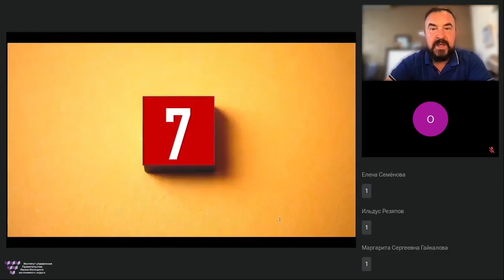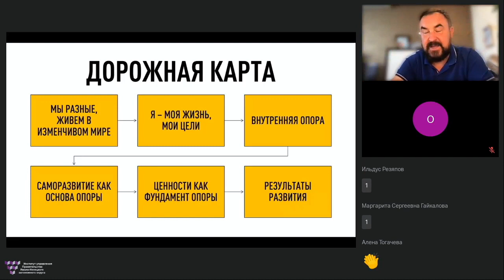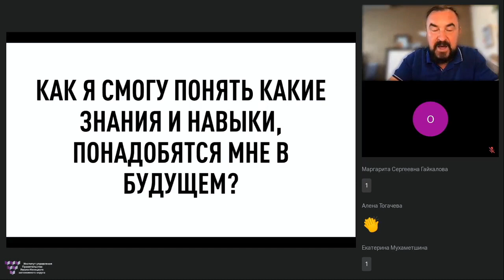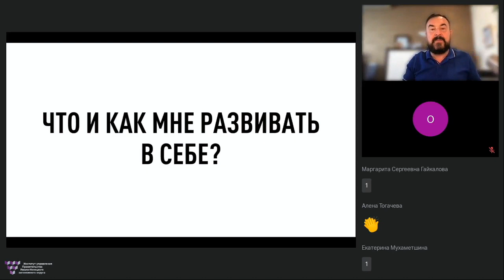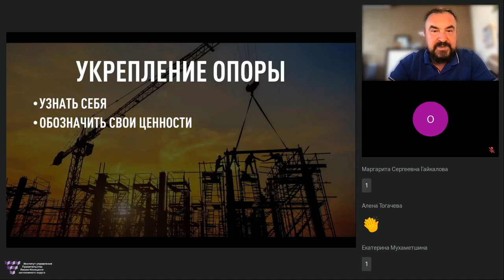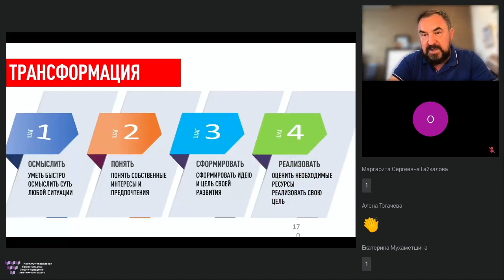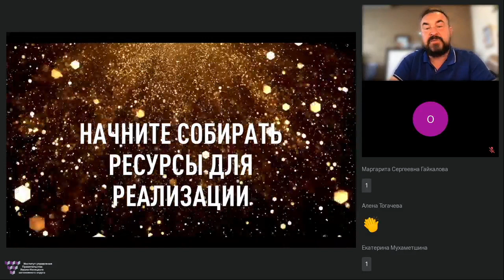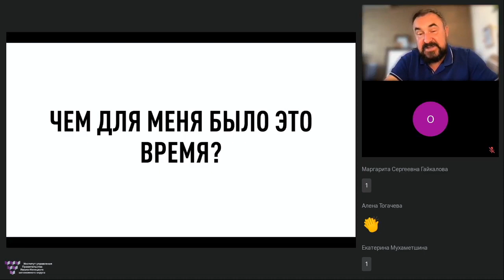7 часть "Финал" "Непрерывное развитие путь к успеху и самореализации" Роман Дусенко вебинар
7 часть "Финал" "Непрерывное развитие путь к успеху и самореализации" Роман Дусенко вебинар #‎ТолькоВперед‬

На вебинаре рассматриваем следующие темы:

Роман ответит на вопросы:
🟡Важно ли нам учиться чему-либо?
🟡Зачем мне учиться?
🟡Могу ли я изменить жизнь к лучшему непрерывно обучаясь?
🟡Как мне: зарабатывать больше, меньше работать, больше проводить время с семьей (на выбор), если я впущу непрерывное обучение в свою жизнь?
🟡Почему Life Long Learning (обучение длиною в жизнь) хочется назвать – Living is Learning (живи и учись)?